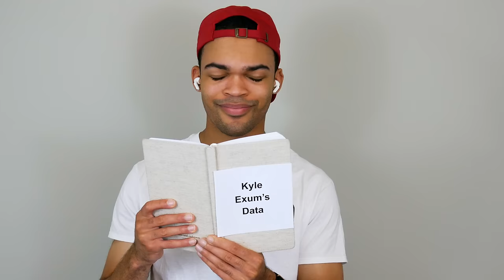If Social Media Apps Were People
250,000 Likes and I'll Drop a Social Media Apps Rap Battle!
1M Likes and I’ll respond to every comment up until the 1M mark